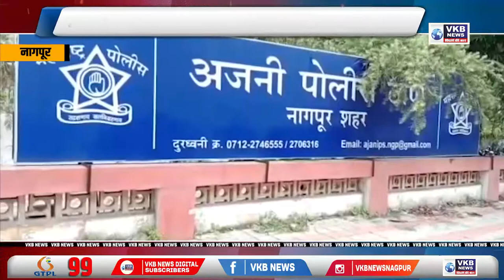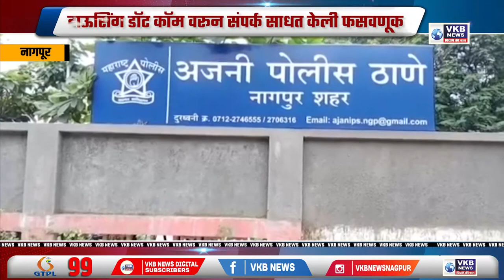नागपूर - हाऊसिंग डॉट कॉम वरून संपर्क साधत केली फसवणूक